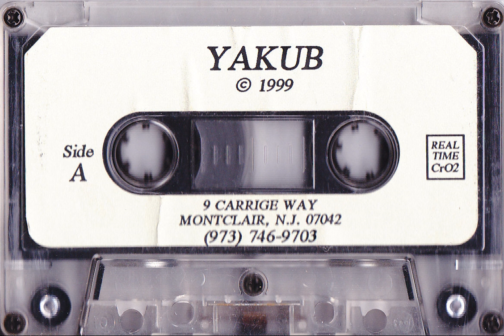3. The Curse Of Yakub "Nash"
The Curse Of Yakub, 1999. Cassette rip, track 3/4